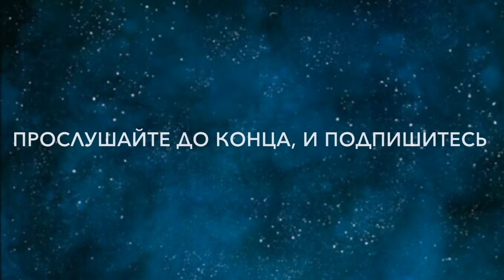Джалалиддин Мангуберди в противостоянии войскам Чингизхана.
Разрушив столицу хорезмшахов Ургенч в 1221 году, монгольские захватчики двинулись на крупные торговые и культурные центры Хорасана: Балх, Герат, Мерв, Газну, расположенные к югу от Амударьи. Но в этой области они встретили сопротивление Джалал ад-дина Мангуберди. Молодой хорезмшах собрал большое войско. Он менял направления своих действий, наступал то справа, то слева, то с центра. Дважды он одержал верх в бою с монголами, нанеся им большой урон. Не устояли против Джалал ад-дина самые опытные монгольские военачальники.
Летом 1221 года он в степи Парван разбил 45-тысячное войско, возглавляемое известным монгольским военачальником Шики Хутуху. Наступавшее войско Джелал ад-Дина наткнулось на передовой отряд Шиги Хутуху у селения Валиан на реке Гори. Монгольский отряд почти полностью был перебит: спаслась лишь сотня воинов. Затем Джелал ад-Дин направился к ущелью, где и стал ждать сражения. Шиги Хутуху двинул к этому месту всё своё войско. Обе армии сошлись в каменистом ущелье, стиснутым крутыми скалами. Для конницы местность была неблагоприятной, и обе стороны вынуждены были воздержаться от маневрирования. Джелал ад-Дин приказал Темурмалику двинуться вперёд с пешими лучниками. Шиги Хутуху продержался первый день, несмотря на то, что хорезмийцы, обнаружив слабое место противника, забрались на скалы и стали стрелять по монголам сверху, что наносило серьёзный урон монгольской армии.
На следующее утро воины Джелал ад-Дина, окинув взглядом ущелье, увидели, что монгольская армия стала многочисленнее. На самом деле Шиги Хутуху приказал посадить на запасных лошадей соломенные чучела, обмотанные тряпьём. Хорезмшах успокоил своих военачальников и приказал спешиться всей первой линии своего войска. Монгольская атака на левое крыло противника попала под град стрел. Тогда Шиги Хутуху приказал атаковать неприятеля по всему фронту. Однако град стрел и каменистая местность не давали монголам развить успех. Джелал ад-Дин посадил своих воинов в седло и начал контратаку. Застигнутые врасплох, монголы обратились в бегство. Поражение заставило Чингизхана, до сих пор не встречавшего серьезного сопротивления, бросить в бой основные военные силы и лично возглавить военные действия. Джалал ад-дин в боях на берегах реки Инд нанес несколько ударов по монгольским войскам. Даже сам Чингизхан в одном из сражений едва успел ускакать от противника. Поняв, что встретил достойного противника, Чингизхан стал принимать все меры, чтобы помешать молодому хорезмшаху собрать значительные военные силы.(Афганистан: история войн от Александра Македонского до падения Талибана. — М.: Изд-во Эксмо.) Многие исследователи отмечают, что разгром монгольских войск при Парване был единственным крупным поражением монголов за всё время их боевых действий в Средней Азии, Иране и Афганистане в период похода Чингисхана на Запад.